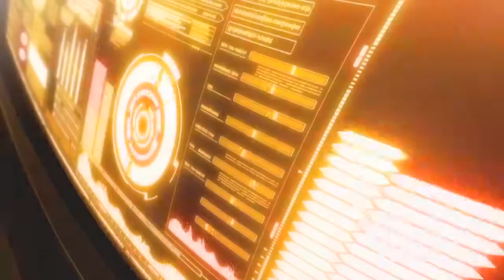Ultra Street Fighter 4 Decapre Trailer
Your sort for what you want when you want it...